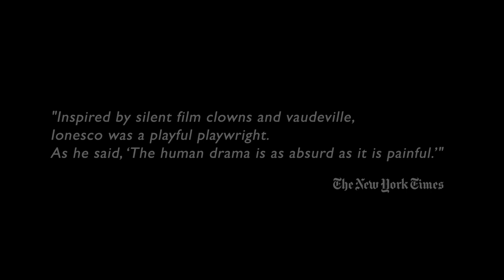Trailer: Ionesco's THE KILLER at Theatre for a New Audience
Get a sneak peek at THE KILLER by Eugène Ionesco and newly translated by Michael Feingold, directed by Darko Tresnjak Featuring Kristine Nielsen, Michael Shannon, Paul Sparks, and Robert Stanton in a company of 20 actors. May 17 to June 29 at Theatre for a New Audience's Polonsky Shakespeare Center in Brooklyn. TFANA.ORG for tickets.